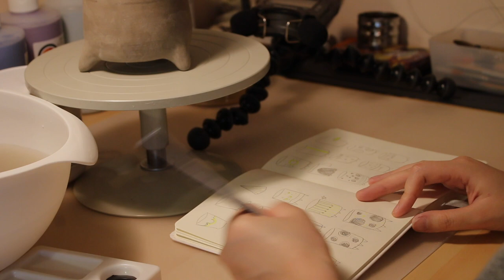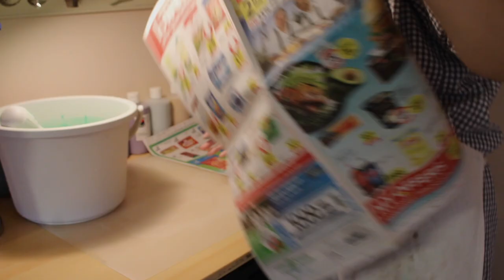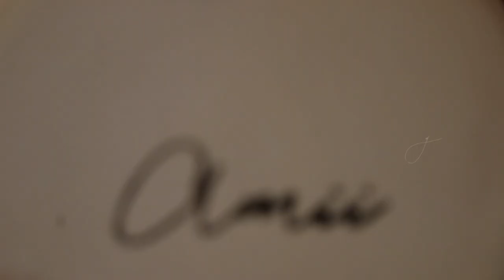I made some chubby planters at home | Ceramic Studio Vlog